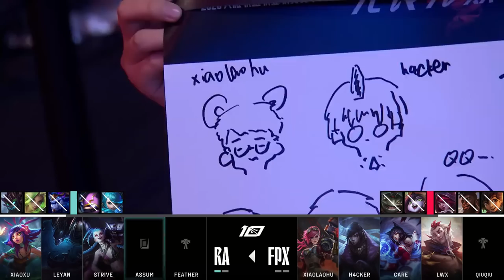RA vs FPX - Game 2 | Week 2 Day 4 LPL Summer 2023 | Rare Atom vs FunPlus Phoenix G2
lpl W2D4 FPX vs RA Game 2 China LPL Summer 2023 - FunPlus Phoenix vs Rare Atom Game 2 | RA vs FPX G2 2023 English VOD | Summer 2023 Rare Atom vs FunPlus Phoenix G2 VOD
Second match of the day - FunPlus Phoenix vs Rare Atom best of 3 Game 2 FPX vs RA G2.

Rare Atom Line-up:
Xiaoxu - top
Leyan - Jungle
Mole - mid
Assum - ADC
Feather - Support

FunPlus Phoenix Line-up:
Top - Xioalaohu
Jungle - H4cker
Mid - Care
ADC - Lwx
Support - QuiQiu

Patch: 13.10 - Season 13
Game date: 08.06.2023 | 06/08/2023 | June 8th 2023
Game place: china
Casters: Mazel and Kitty